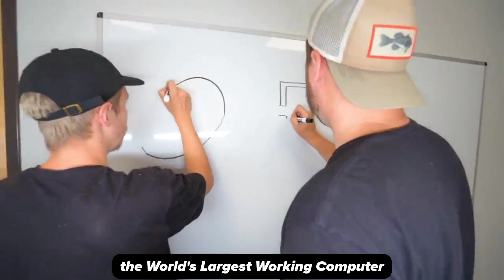The YouTuber Who Built The World's Largest Working Computer!